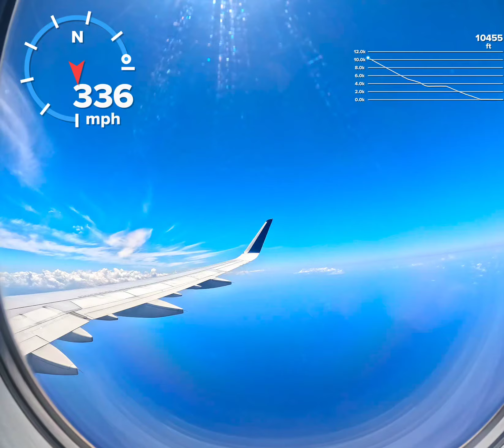Jetblue flight to Punta Cana with speedometer and altitude tracking before landing. Real sound😉